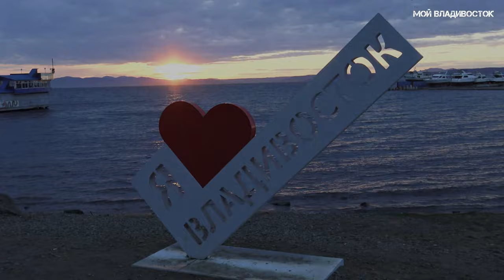К закату Солнца Владивосток.